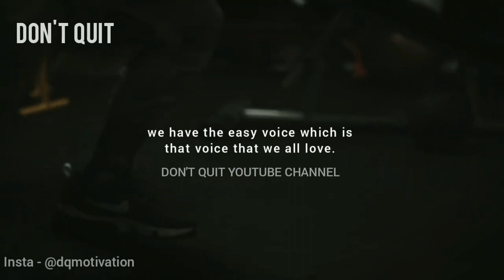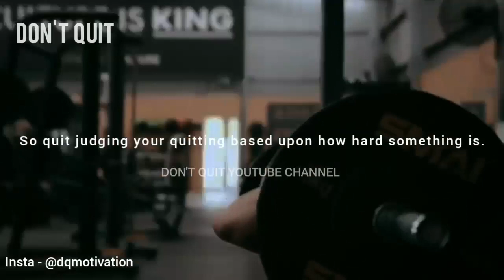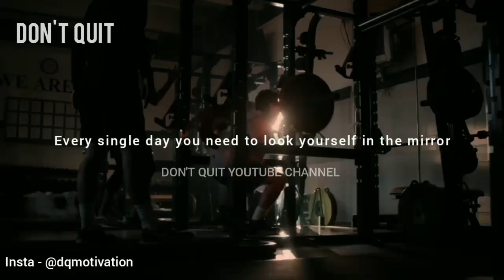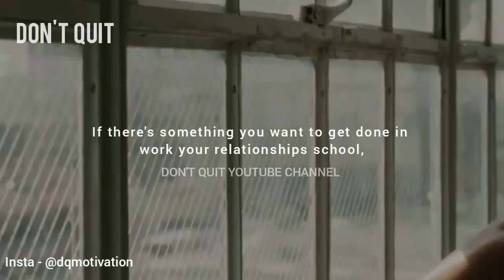Choices Determine Destiny - Motivational Speech Video | Gym Workout Motivation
Motivational Speech Video with English Subtitles.

Spoken By -  Eric Thomas, Les Brown, Andy frisella, Jocko Willink, T.D. Jakes, Mel Robins, Steve Harvey, Inky Johnson, Lewis Caralla, David Goggins, Ed Mylett.

T.D. Jakes -

Lewis Caralla -
Follow Lewis Caralla -

Tim Grover -
Follow Tim Grover:

Inky Johnson -
Follow Inky Johnson @:

*ATTENTION!!!*